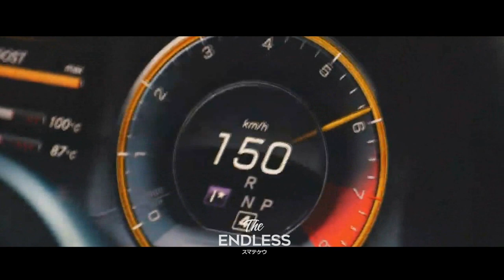OLZXVS - GUCCI GANG (Slowed & Reverb)